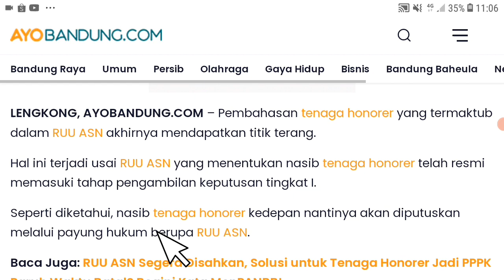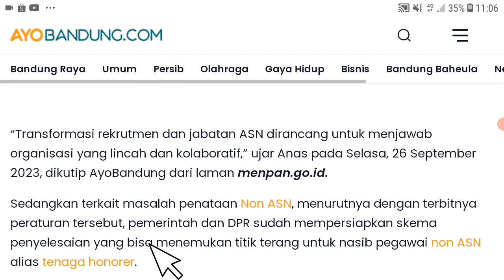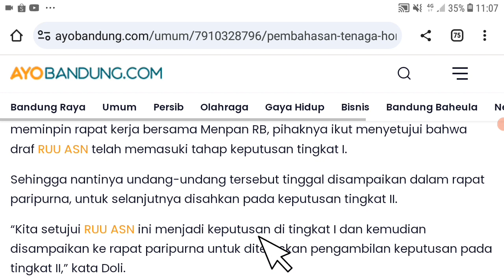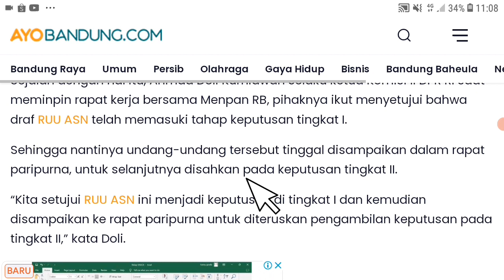Berita Honorer Terbaru Hari Ini Dpr Setuju Ruu asn ? Info pppk non asn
pppk guru,
asn pppk,
pppk bidan,
pppk apbd,
pppk cpns,
pppk dosen,
pppk dokter,
daftar pppk,

Pppk guru
pppk guru,